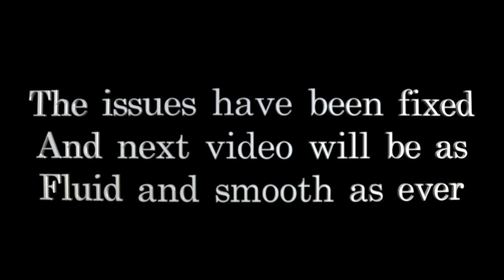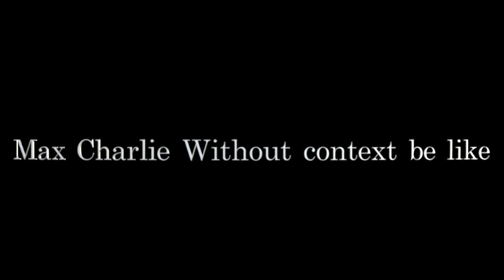Bede got sent to jail for Destruction of Government Property / Pokemon Shield Ep. 7